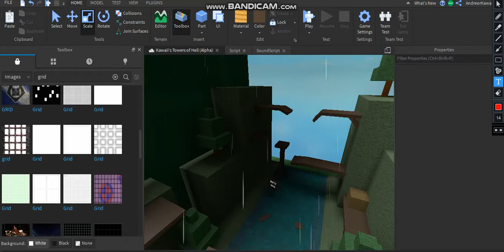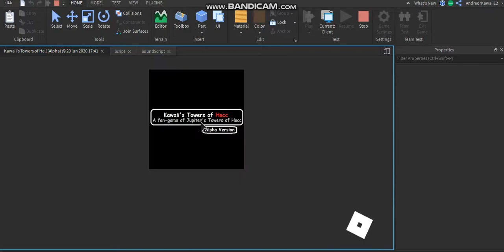Tower of Rainy Forest Preview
A new tower for Kawaii's Towers of Hecc!

Info of the tower:
Name: Tower of Rainy Forest
Difficulty: Normal
Theme: Forest u silly 'w'
Status: Incomplete (20% completed)